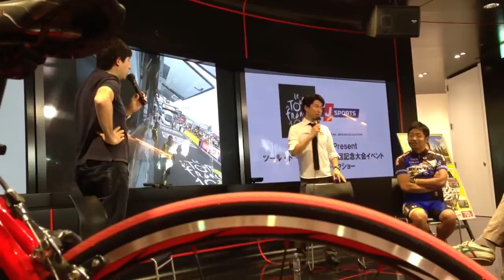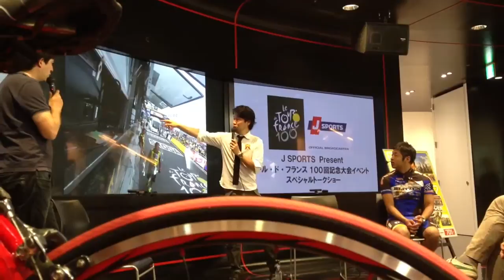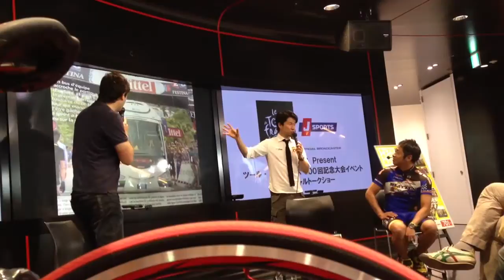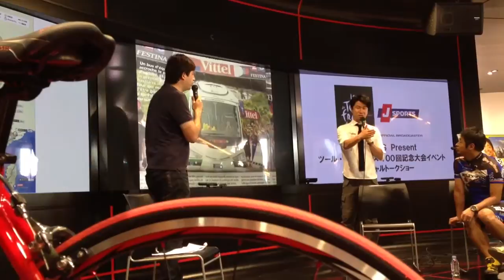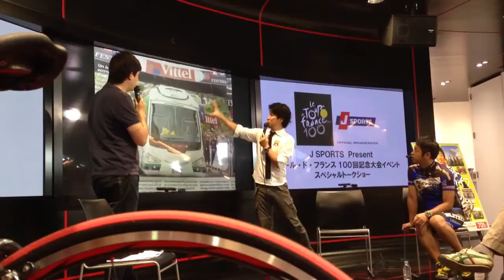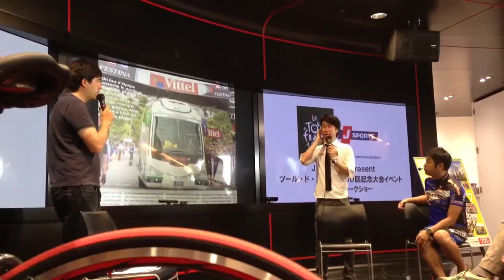栗村さんが語るコルシカの恐怖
ツール・ド・フランス 2013 第１ステージ現地生中継で目の当たりにしたコルシカ島の恐怖を解説の栗村修さんが語る。